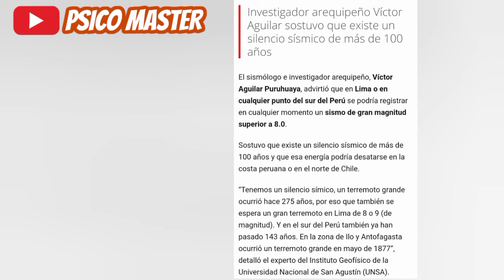¡Alerta Máxima! Ocurrirá Sismo De 9.0 u 8.0 En Lima o Sur Del Perú ¡Según Sismólogo!